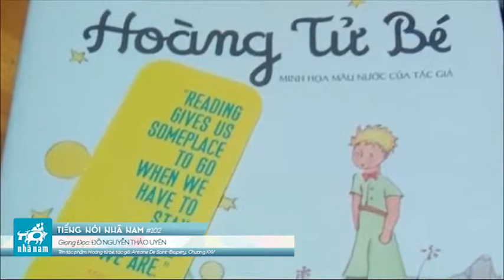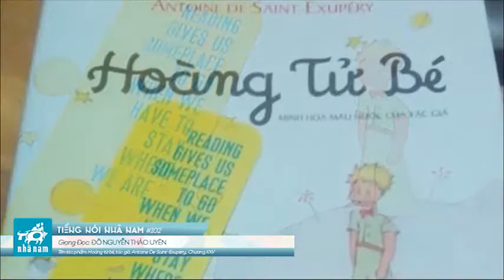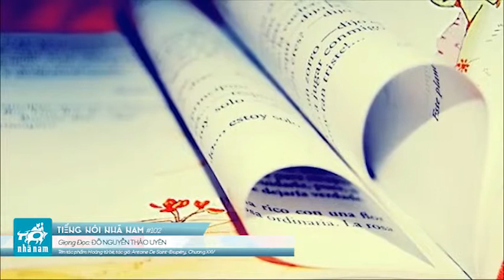Tiếng nói Nhã Nam #102 - Đỗ Nguyễn Thảo Uyên - Hoàng tử bé - Chương XXV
Giọng đọc: Đỗ Nguyễn Thảo Uyên
Tác phẩm: Hoàng tử bé
Tác giả: Antoine De Saint-Exupéry
Trích đọc: Chương XXV